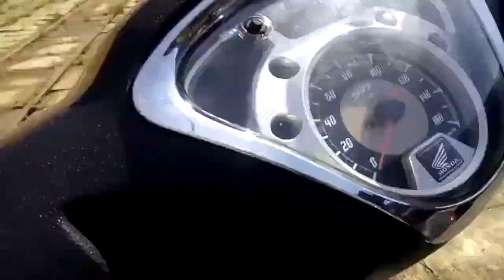HARI WON TỰ NHIÊN THÀNH CON TRAI CHỈ THÍCH PHỤ NỮ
Cuộc sống bỗng thay đổi khi cô bị sa thải, đuổi việc. Và rồi điều trớ trêu nhất đã xảy ra, cô biến thành đàn ông. Câu chuyện là sự kêt hợp tuyệt vợi giữa điện ảnh Hàn Quốc và Việt Nam sẽ khởi chiếu tháng 9/2019